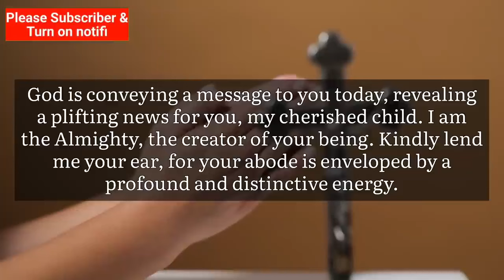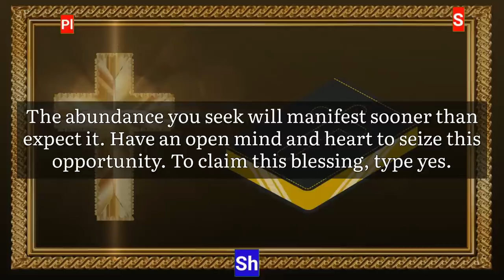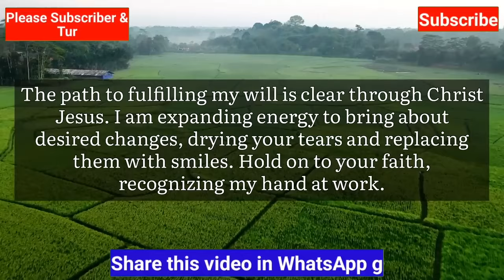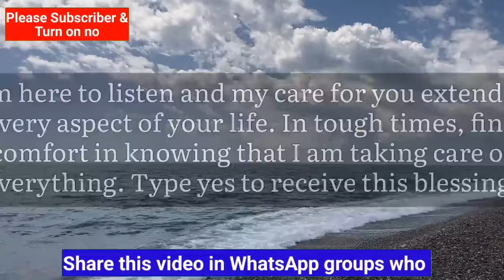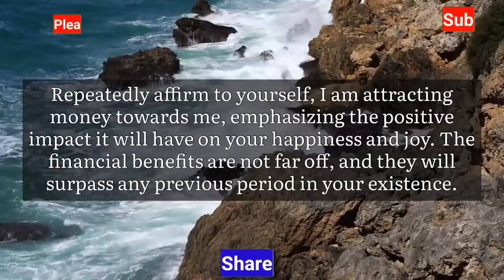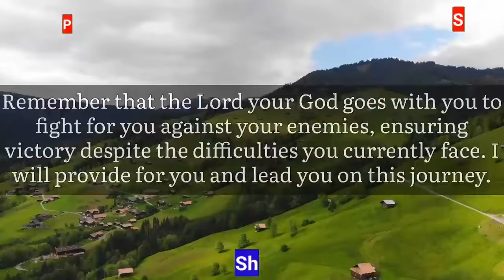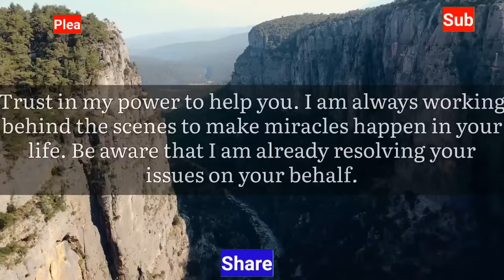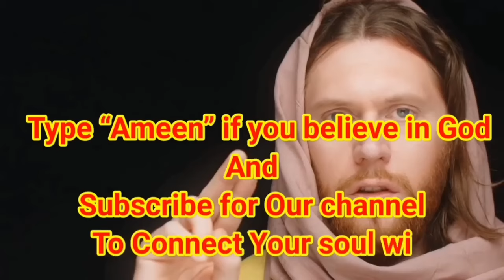God says, Be Careful! Don't Tell This to Your Family | It's Only For You | prophetic words today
God says, Be Careful! Don't Tell This to Your Family. It's Only For You | prophetic words today.. @Godblessing

🎚️Angels are sending a message: God is conveying a message to you today, revealing uplifting news for you, my cherished child. I am the Almighty, the Creator of your being. Kindly lend me your ear, for your abode is enveloped by a profound and distinctive energy. Compelled by this, I have chosen to spend time with you. The divine presence in your home serves as a shield, safeguarding you and your loved ones from potential perils and thwarting any malevolent schemes devised by your adversaries to harm you.

God says
God's Message today
Financial abundance
Angels message
Life quotes
Godly quotes
God messages
Jesus message
God msg
Jesus quotes
God
catholic prayer for financial miracle
prayer for financial blessing
prayers for blessings and miracles
how to give your life to god
powerful miracle prayer
miracle prayer for impossible situations
god blessings messages
money prayers that really works
10 powerful prayers for financial miracles
psalms for financial breakthrough
ten most powerful affirmations
prayer for instant miracle
God helps
Godly quotes
Bible Quotes
God Message Tarot
Angels message
Universe message
Money miracle
God message
Jesus
Jesus message
Positive life affirmation
1111
Urgent message from God
Jesus says
Angel Signs
Angel number
Faith quotes
Universe message
Angel message

Join us on this spiritual journey as we dive into the depths of divine revelations and explore the prophetic word for 2023. Don't miss out on this opportunity to receive God's message specially crafted for you today. We create Bible Inspirational Videos for you.